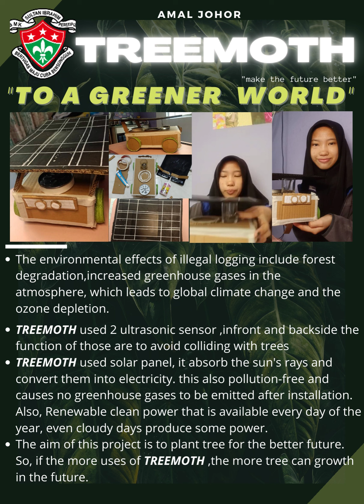Treemoth_Pertandingan Robotik Asrama Malaysia 2021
FITRIYANA CHEONG
ASRAMA MALAYSIA JOHOR

Project name : TREEMOTH
"TO A GREENER WORLD"

Dunia global kini berhadapan dengan masalah kesan pemanasan iklim, tidak terkecuali di Malaysia. Perubahan suhu dan iklim yang mendadak mengakibatkan bencana seperti peningkatan paras air laut yang mendadak, banjir, dan sebagainya. Di sinilah peranan pokok dianggap penting dalam membantu mengimbangi suhu dan iklim setempat.Robot ini berfungsi untuk menanam pokok di kawasan perhutanan ataupun kawasan yang lapang. Dengan menggunakan robot ini, lebih banyak pokok yang akan tumbuh dimasa hadapan.